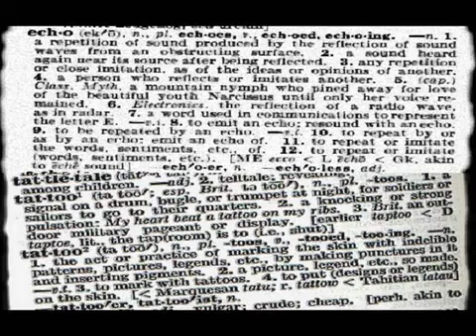Echo Tattoo - Sad 29, No 1s inside (audio)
from the album "mind your step" 2007